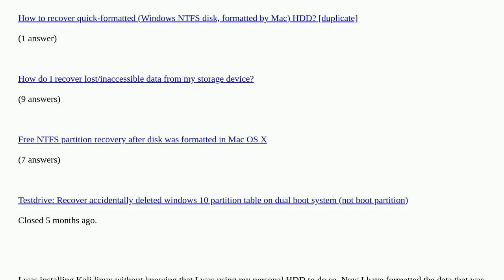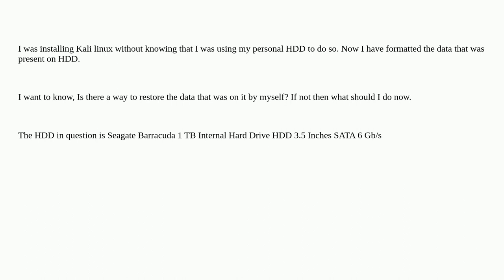How to restore data from a Formatted HDD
How to restore data from a Formatted HDD duplicate

A special thanks goes out to the awesome community

  linux hard-drive hard-drive-recovery windows-10